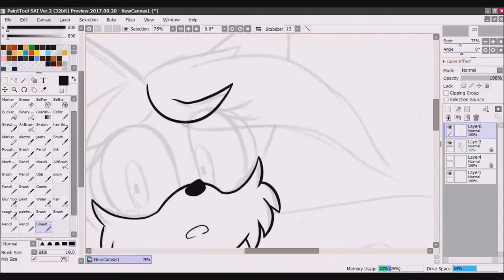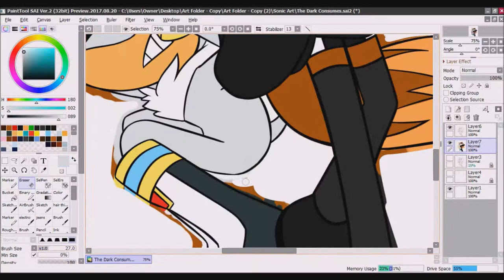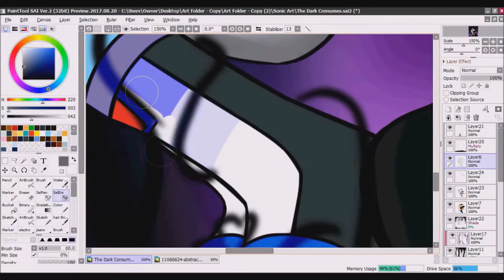Speed Paint: The Darkness Consumes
Oh wow, I haven't posted here in such a long time! I am SO sorry for that!
I had to take a bit of a break from uploading here on youtube due to some life things. But, I was still pretty active on DeviantArt, and that will still probably be where I'm most active.

Anyway, I'm hoping to get back into the swing of things here now that schools over and I can consentrate more on my projects.

So, what should you expect now?
Speed paints should be more frequent. I do have some animations and even storytimes on the way. Livestreams will be a little tricky to do, now that I'm not exactly in a place where I can get some peace and quiet at a reasonable streaming time. So, I'll have to figure that out. There will be more but those I will save to tell when I post them.

But, I'm glad to be back and to get back to working on videos for this channel!

I am also on the sonic and TMNT amino (silverheartgirl1001)